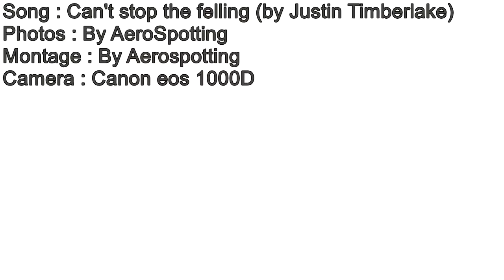Spotting Photo CDG 2015 [1] (can't stop the feeling) [4 min]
This is a new type of spotting video . The majority of the photos was take the 26 december 2015 . And don't forget of the like !
Son : Can't stop thé feeling (by Justin Timberlake)
Photos : by AeroSpotting
Montage : by AeroSpotting